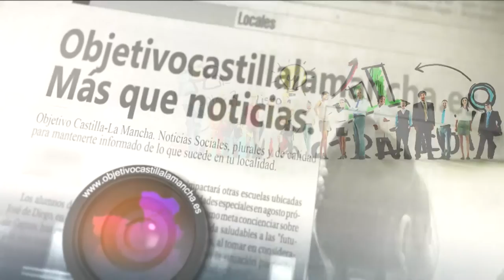El empresario, ¿Nace o se hace?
Diario digital regional de Castilla-La Mancha. "Más que noticias..." La experiencia de emprender